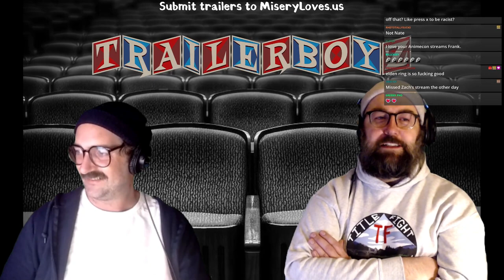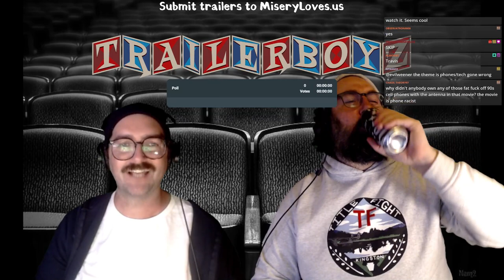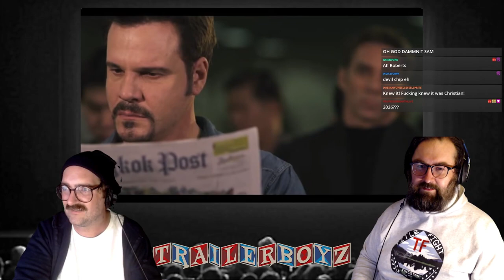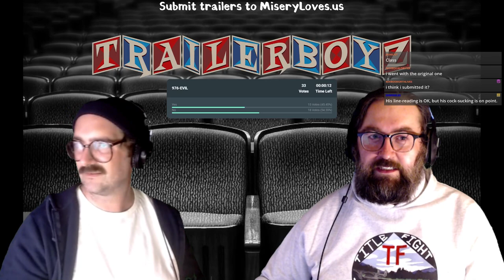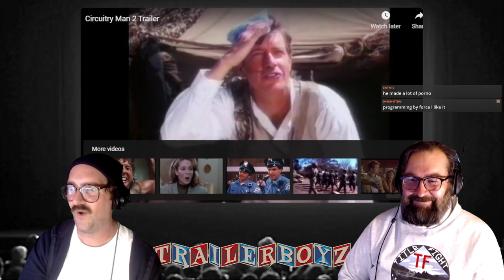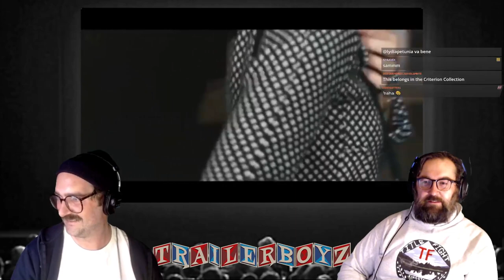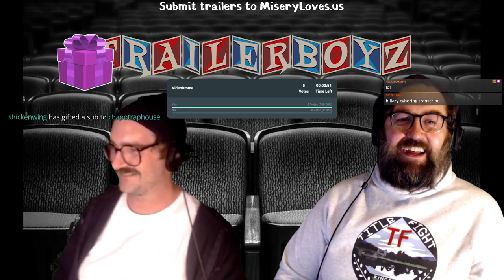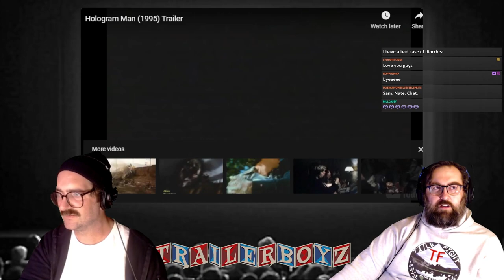TRAILER BOYZ Ep 26 - Phones and technology gone wrong! 3/6/2022